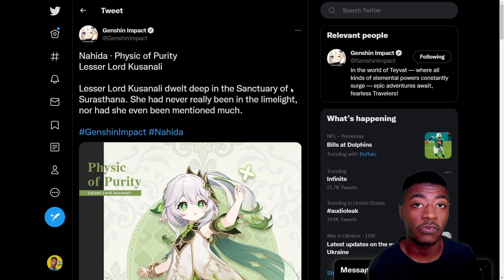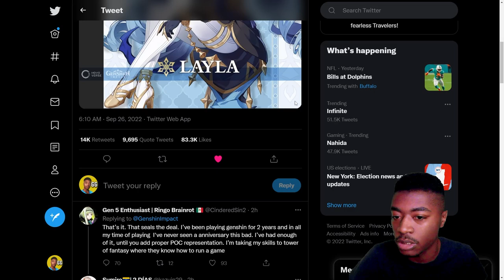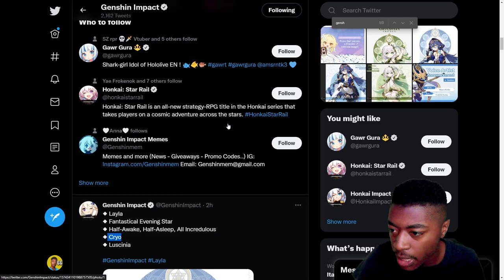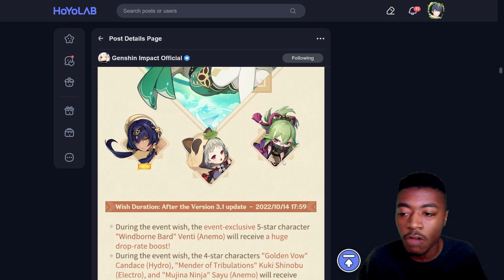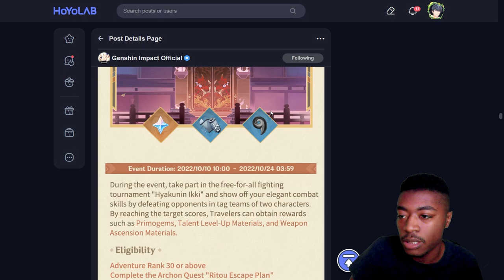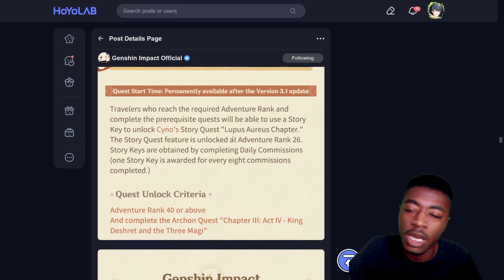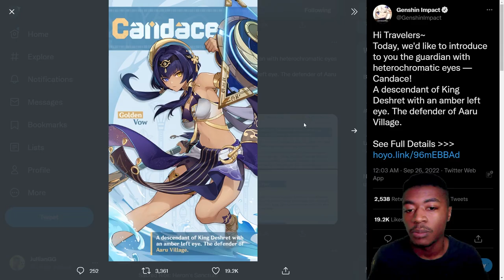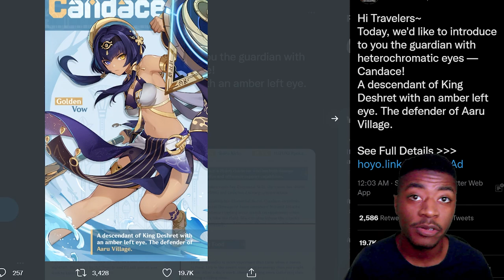3.2 Drip Marketing & Banners Discussion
Who Are You Pulling For?